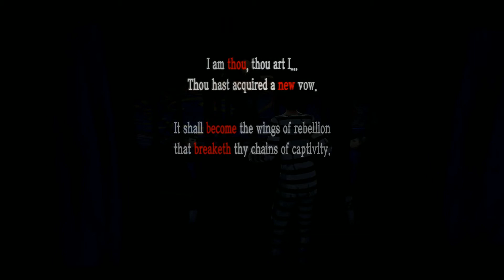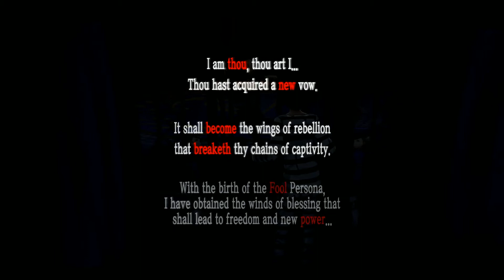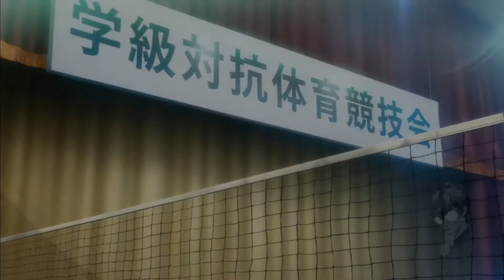KAMOSHIDA EXPOSED! | Persona 5 Walkthrough/Let's Play/Playthrough Part 7!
Persona 5 Walkthrough/Let's Play/Playthrough Part 7 which is english. Today we are going to try and expose Kamoshida! Whatever you want to call it welcome to my Persona 5 playthrough! This is the only part that will go up on my channel the rest of it will be on the second channel link is further below. I'm open to all comments.

- Please Only like my video if you genuinely/truthfully "Like" them and if you think it deserves a "Like" also feel free to leave a comment Why or Why not you "Like" the video.

- At the end I'm just doing this for fun and I hope you guys as well enjoy my video(s) and in some way help you